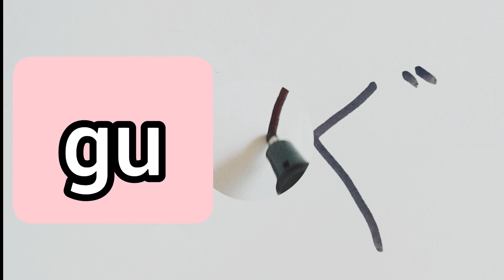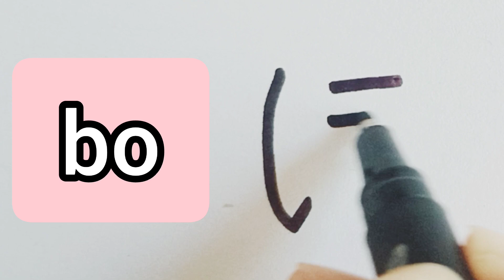Learn Japanese alphabet Hiragana for Beginners part 5 【2023】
In this video we will learn how to write Japanese alphabet Hiragana part 5